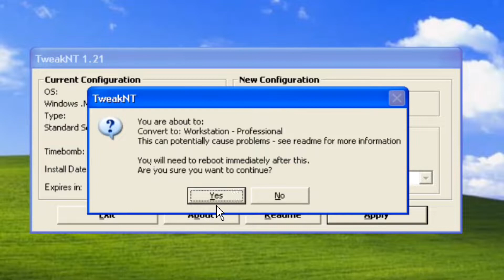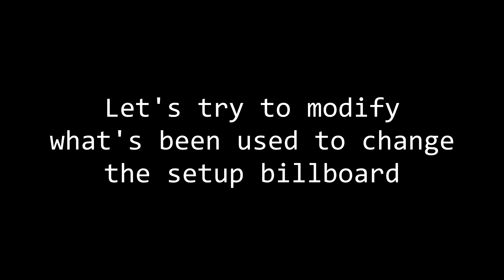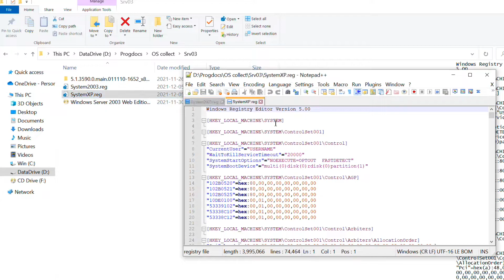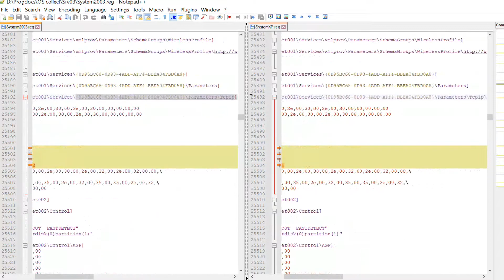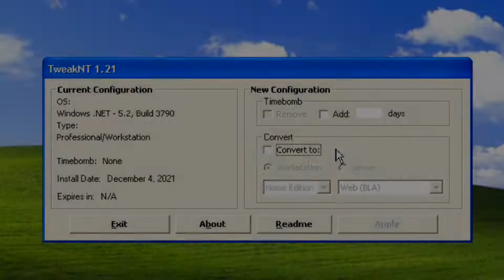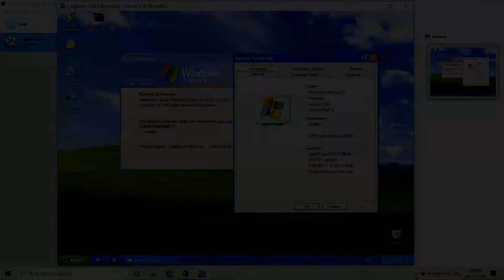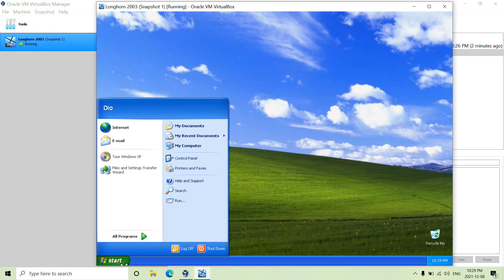Can you change NT 5.x's SKU just by editing the Registry ?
I'm not a native English speaker, so sorry if I mispronunced words here or there.

Timestamps:
0:00  A first look at TweakNT (SKU switch)
1:16  Some Registry Edits (not reakky successful)
2:17  Comparing the System keys (Pre and Post- TweakNT)
4:21  Bonus 1
5:05  Bonus 2